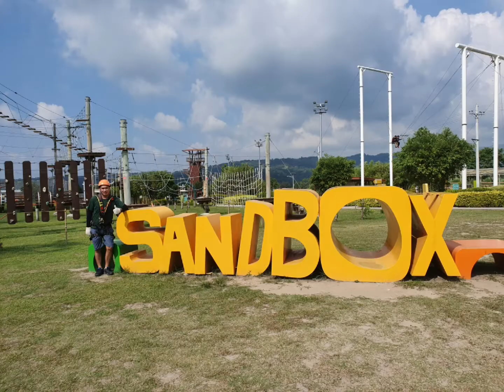JG | Sandbox 2019